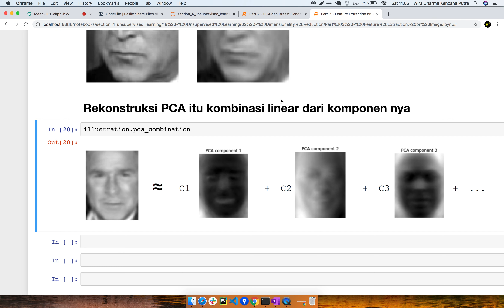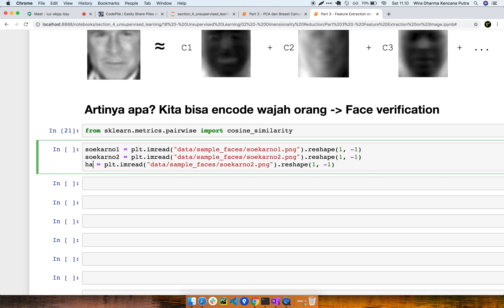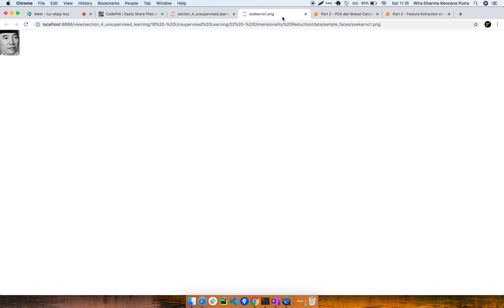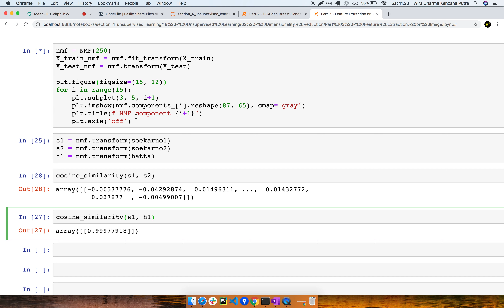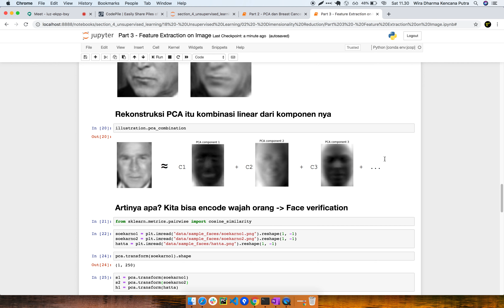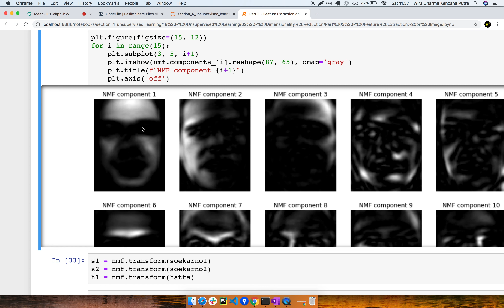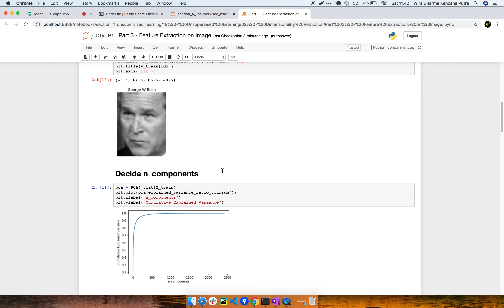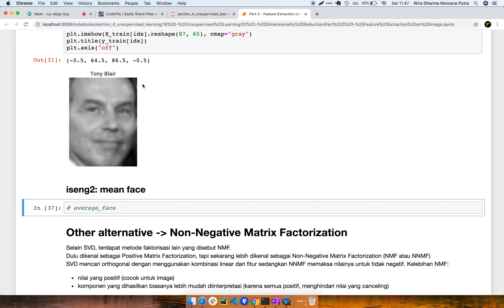S7E9 | Face Verification menggunakan Dimensionality Reduction | Unsupervised Learning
Seri belajar Unsupervised Learning menggunakan Python